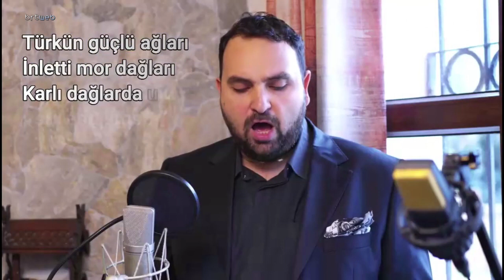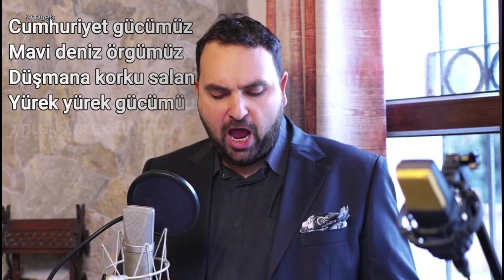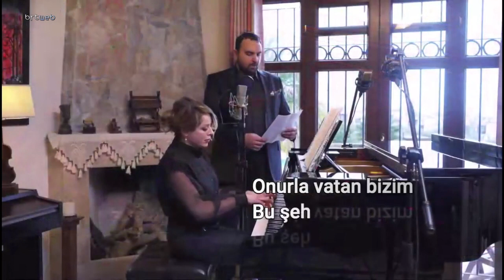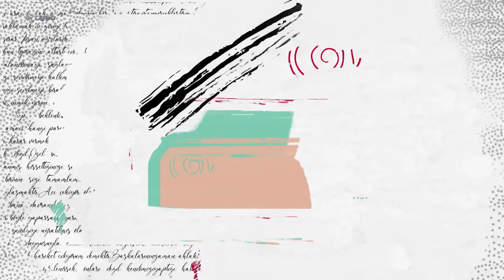Yaşama Sanatı 30.10.2023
Yaşama Sanatı Rüya Taner-Osman Güvenir